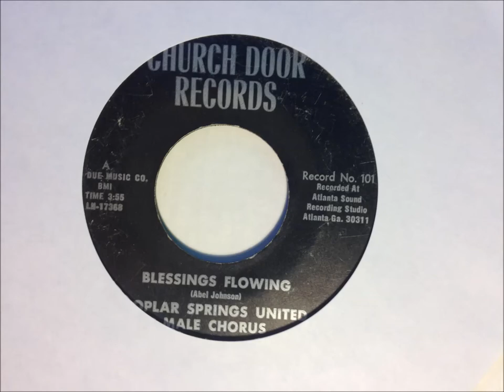Poplar Springs United Male Chorus - Blessings Flowing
Church Door 101.

for a new song daily and better tagging.

My intent is to give people a way to hear this forgotten music.